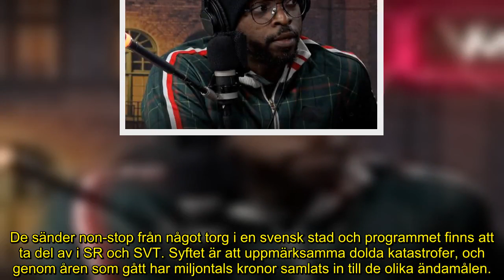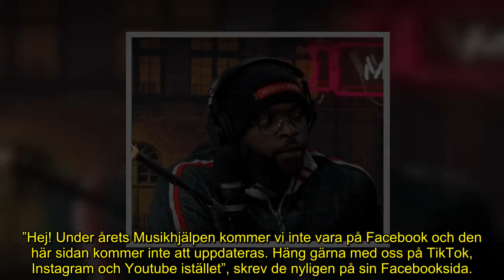Stora ilskan mot SVT – tittare bojkottar kanalen efter beslutet om Musikhjälpen: ”Helt värdelöst”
Under många år har musikhjälpen funnits och engagemanget är ofta väldigt stort.

Men nu har ett beslut tagits som gjort många tittare upprörda.

– Helt värdelöst för alla som vill följa, skriver en tittare på musikhjälpens Facebooksida.